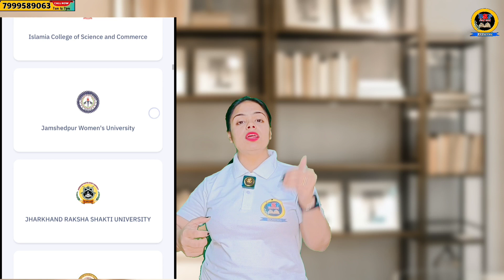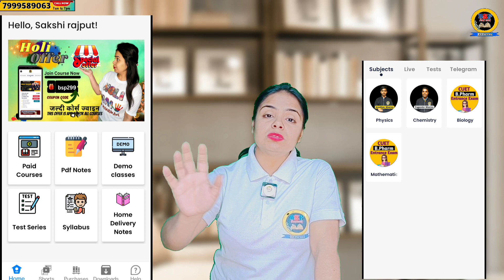B.Pharma Entrance Exam 2023😊 | CUET2023 | Sakshi Rajput